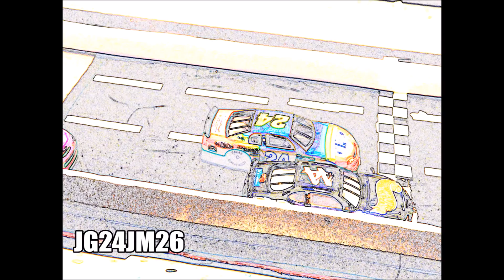Goody's Body Pain 250 @ Martinsville - ACS99 Race 8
Martinsville always bring great racing action and for the first time ever it will showcase an ACS race!